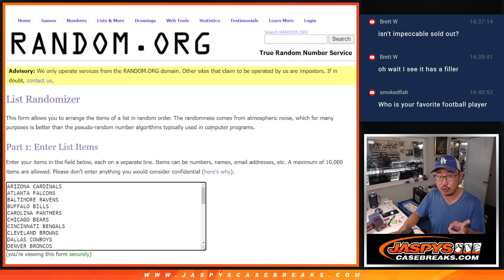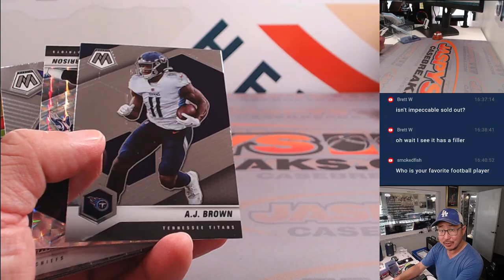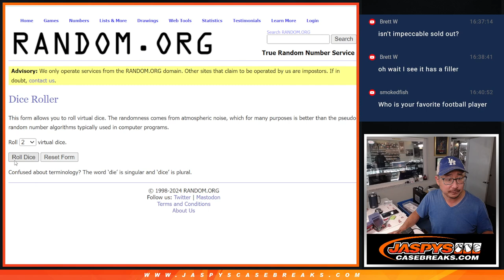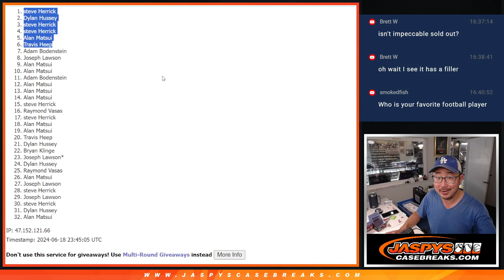Tu, 06/18/24 - 2021 MOSAIC FOOTBALL HOBBY 1-PACK BREAK #288 *RT*